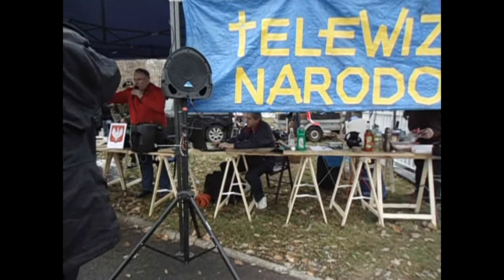11.11.2014 Usunięcie i powrót krzyża pod pomnik Romana Dmowskiego